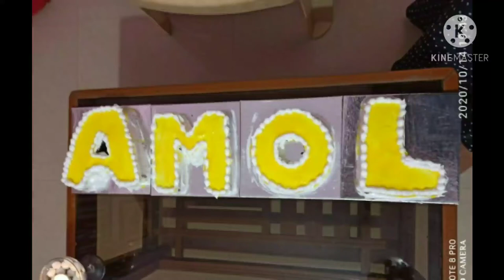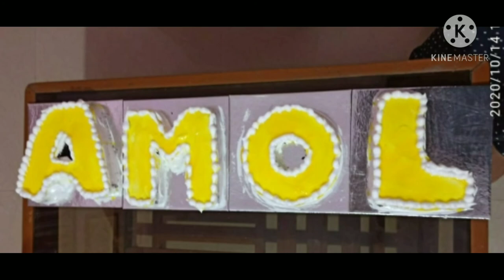Alphabet cake | how to make alphabet A cake.